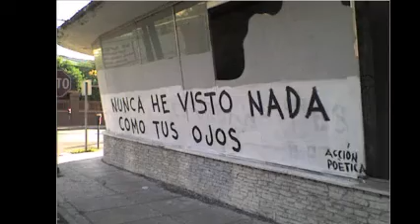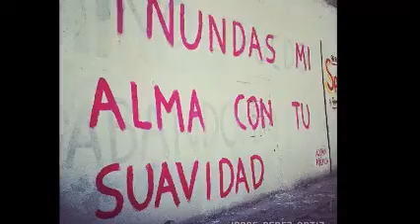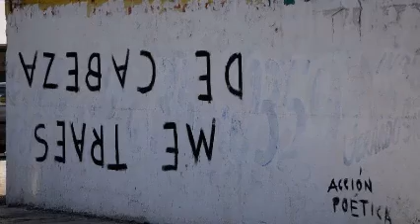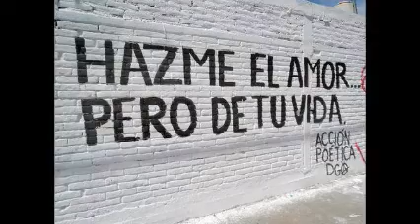TE AMO HELP AYUDAME ! MI BANDA MEXICANO & THE COLLECTION MICV & Dj GEORGES FLASHBACK 100 % MEXICANO